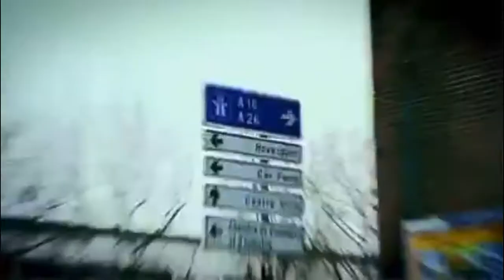Top Gear - Rear Wheel Drive Challenge Cars Meet-up